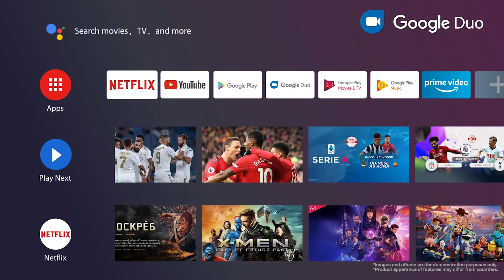TCL QLED Video